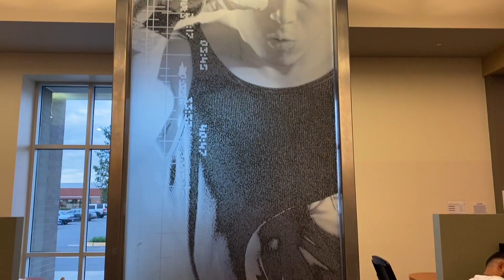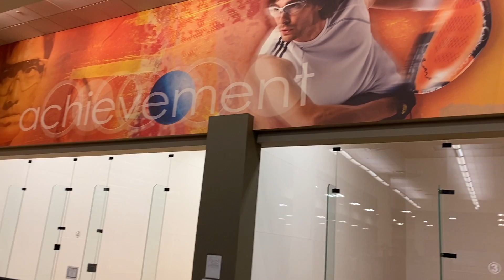Final Video Blog